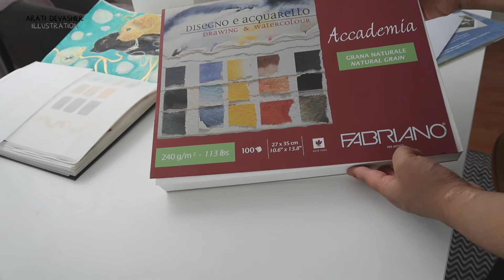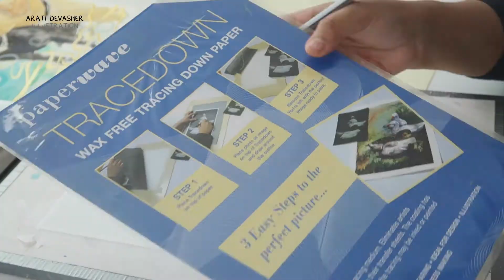Answering your ART QUESTIONS + timelapse painting dogs in gouache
Hi everyone! This is my first Q&A along with a pet 'pawtrait' (love that pun on portrait!)... if you have any more questions, please ask in the comments and I will definitely answer.

00:00 Introduction
00:37 What inspires you?
02:00 How long have you been doing art?
02:44 Do you see the finished piece in your mind's eye or does it evolve as you're creating it?
03:37 Do you have any hobbies?
04:32 How do you pronounce your name? I'm always afraid I'll get it wrong.
05:27 What do you use as reference? I am learning to draw and want to find some good pics.
06:20 What is your favourite paper to use?
06:53 Who is your favourite artist and why do they inspire you?
08:57 Maybe this is a personal question you might not want to answer but what is your health problem? I am just curious because you said you were shielding.
10:18 Do you have Patreon?
10:43 Will you do more studio vlogs?
11:09 I hate my work right now. How do you make such nice pieces all the time?
15:39 End comments + Framed Pawtrait

💛 COPYRIGHT – Arati Devasher

Links in the description may be affiliate links which cosrts you nothing and may earn me a small commission if you purchase through them (marked with an *) but I am not sponsored and this does not affect my opinions which are my own and not intended to harm or offend.

__:__ on __, 2022-__-__